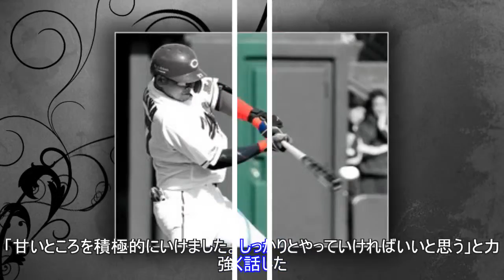広島・会沢、ＯＰ戦の打率は驚異の８割「甘いところを積極的に」Top News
,広島・会沢、ＯＰ戦の打率は驚異の８割「甘いところを積極的に」Top,
広島・会沢、ＯＰ戦の打率は驚異の８割「甘いところを積極的に」Top News AppStore 写真拡大 「オープン戦、広島１２－５ＤｅＮＡ」９日、福山市民球場 広島・会沢翼捕手が、２打数２安打１打点と躍動した。「９番・捕手」で先発。０－２の三回無死一塁で京山の初球を中前打とすると、四回１死三塁では同じく京山の２球目直球を左翼線へはじき返し適時二塁打とした。これでオープン戦は１０打数８安打で打率・８００と抜群の成績を残している選手会長。「甘いところを積極的にいけました。し